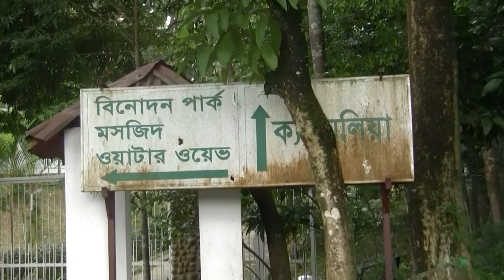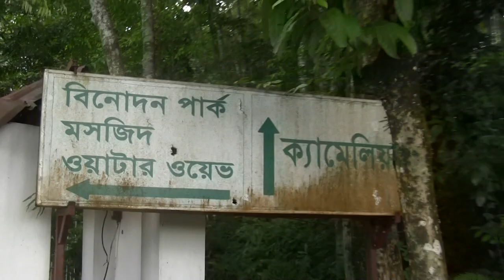সিলেটের পাকর্গুলোতে কি হয় দেখুন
sylhet news 2019,
sylhet news today,
sylhet news 24,
sylhet news live,
sylhet news tv,
sylhet news bangladesh,
sylhet news bangla,
sylhet news funny,
sylhet news video,
bangla news sylhet today,
bangla view sylhet news,
breaking news sylhet,
sylhet biswanath news,
sylhet bd news 24,
sylhet beanibazar news,
sylhet bonna news,
sylhet balaganj news,
sylhet city news,
sylhet crime news,
sylhet companigonj news,
daily sylhet news,
dhaka sylhet news,
sylhet dog news,
sylhet er news,
sylhet flood news,
sylhet fenchuganj news,
sylhet flood news 2019,
sylhet golapgonj news,
sylhet job news,
sylhet kanaighat news,
sylhet live news 24,
sylhet latest news,
sylhet local language news,
sylheti language news,
sylhet moulvibazar news,
sylhet new news,
sylhet osmani nogor news,
sylhet surma nodi news,
sylhet sixers new news,
times of sylhet news,
ntv news sylhet,
sylhet sixers news,
sylhet sunamganj news,
sagor news sylhet,
bangladesh sylhet news today,
sylhet update news,
sylhet weather news,
sylhet zakiganj news,
sylhet airport news 2019,
sylhet airport news 2018